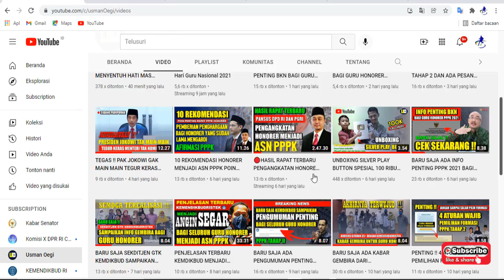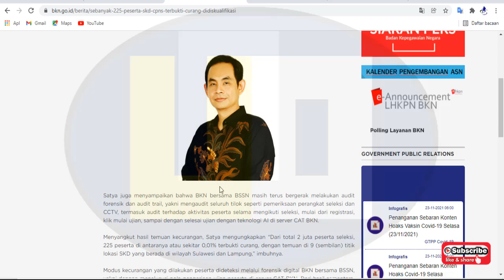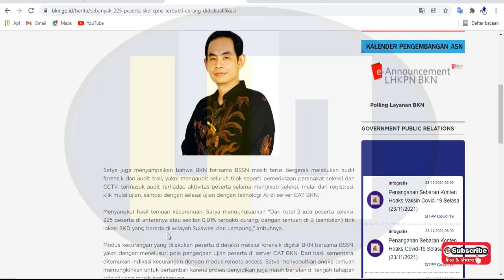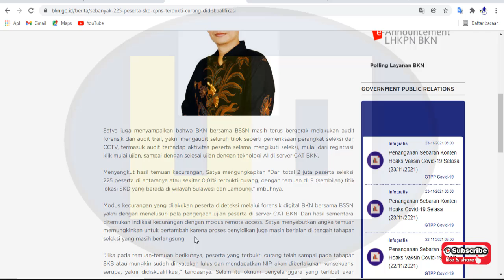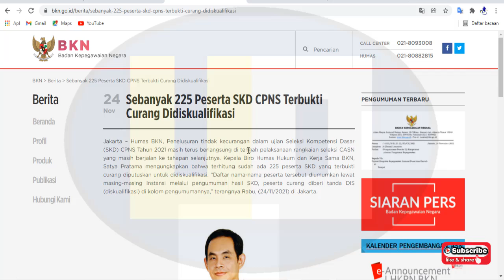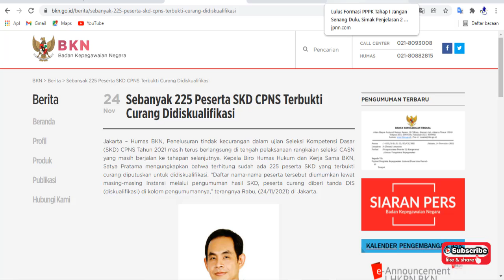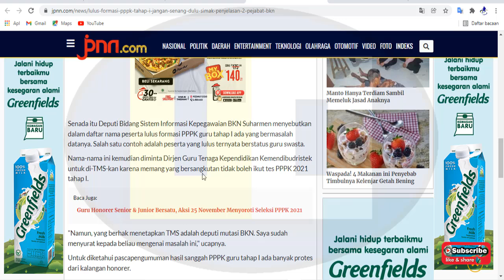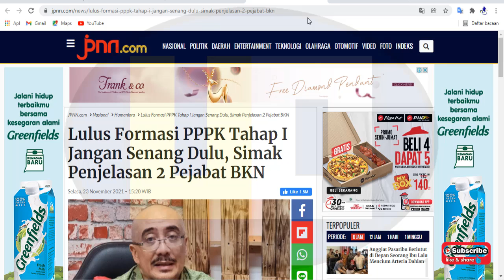BARU SAJA, KABAR BURUK DARI BKN BAGI PESERTA SELEKSI PPPK DAN CPNS 2021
Baru Saja, Kabar Buruk dari BKN Bagi Peserta Seleksi CPNS dan PPPK 2021

REKOMENDASI BIMBEL PPPK + TRYOUT
AYO PPPK
Fasilitas Bimbel AYO PPPK:
👉Full Akses selama 12 Bulan
👉Kunci Jawaban dan Pembahasan
👉Berlatih Manajemen Waktu
👉Praktis dan Simpel
👉Tampilan Sederhana dan Elegan
👉Latihan Sistem CAT & Realtime
👉Skor dan Grafik Informatif
👉Akses di Smartphone, Laptop atau Komputer

👉 Jangan Lupa Gunakan Kode Referral 👉USMANOEGI 👉 Untuk Dapat Potongan Harga

Terimakasih